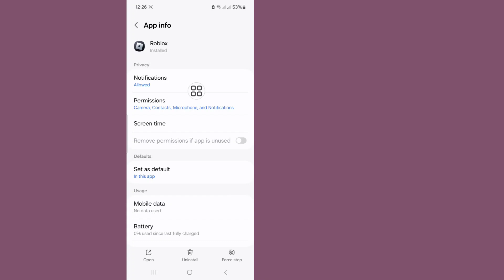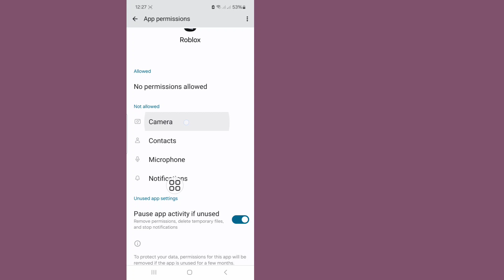Delta Executor | How To Fix Roblox Upgrade Error Problem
💁 Here In this video I'll show you :

In this video, I’ll show you how to solve the common Roblox upgrade error that many users face while using Delta Executor. If you've encountered issues when trying to upgrade or open Roblox with Delta Executor, this guide will walk you through the steps to fix it quickly and easily.
🔧 Steps Covered:
• Identifying the error
• Clearing temporary files
• Reinstalling Roblox if needed
• Optimizing settings for smoother performance
Follow these tips to get back into Roblox without any interruptions.

them in the comments below.